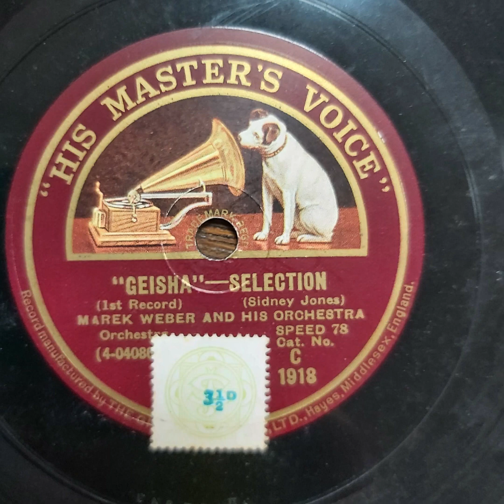GEISHA selection (Sidney Jones) Marek Weber Orchestra HMV C1918